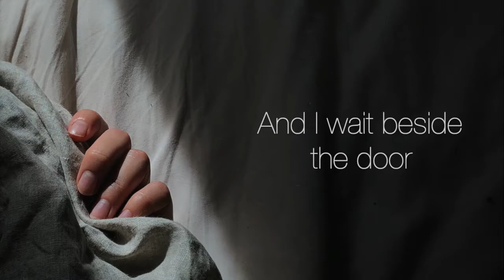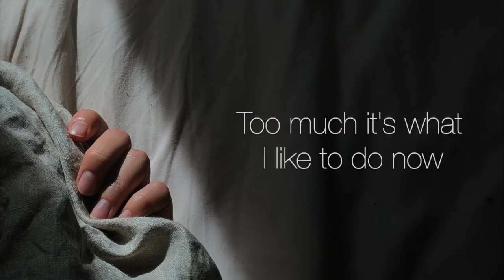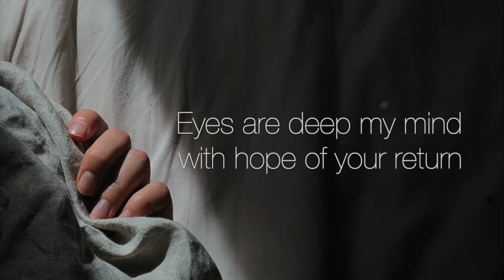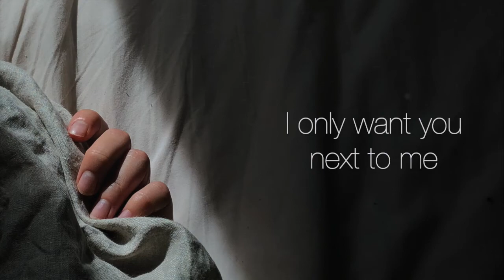Hurt For Me - SYML